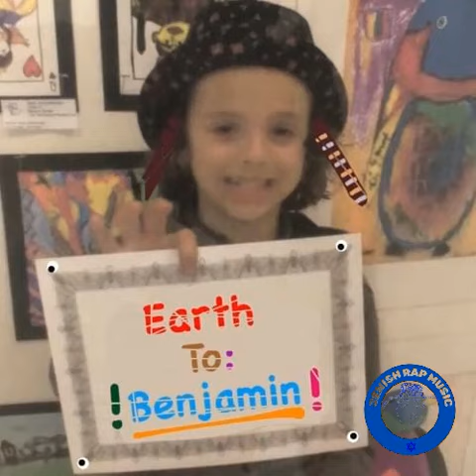BLP Kosher - Slidin Dolo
Artist: BLP Kosher
Song: Slidin Dolo
Album: Earth To Benjamin